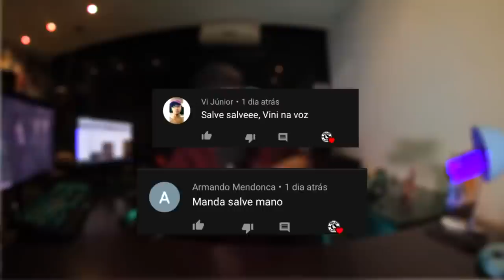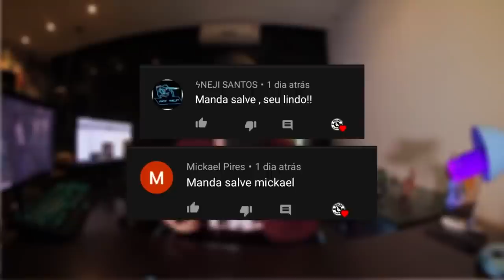QUANDO DECIDE RIMAR SÉRIO NINGUÉM SEGURA